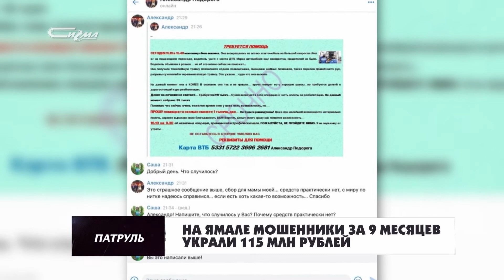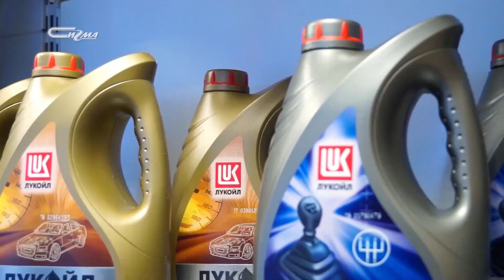Патруль от 16 октября 2020